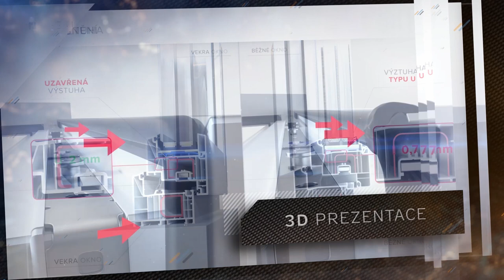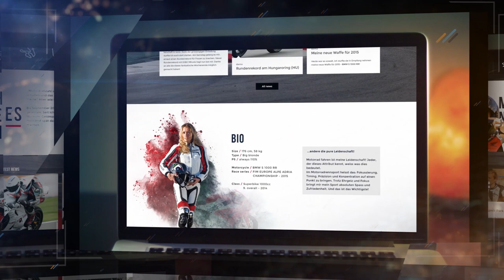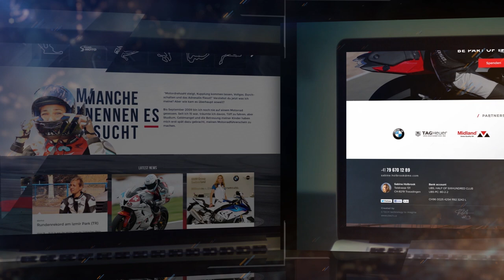Movisio showreel 2019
Jsme špička v průmyslových animacích, interaktivním 3D obsahu a virtuální realitě. Věříme v sílu vizuální informace a pohybu. Budoucnost vidíme v interaktivním 3D obsahu, v rozšířené a virtuální realitě.
Dáváme vize do pohybu. Své vlastní, i ty vaše.

We are the leaders in industrial animation, interactive 3D content and virtual reality. We believe in the power of visual information and movement. We turn visions into action. Because seeing is believing.